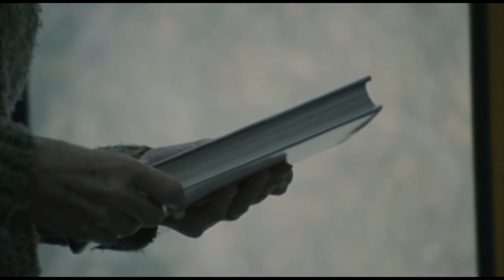The Mobile Librarian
The Mobile Librarian from the wonderful film "Sleep Furiously" by Gideon Koppel.